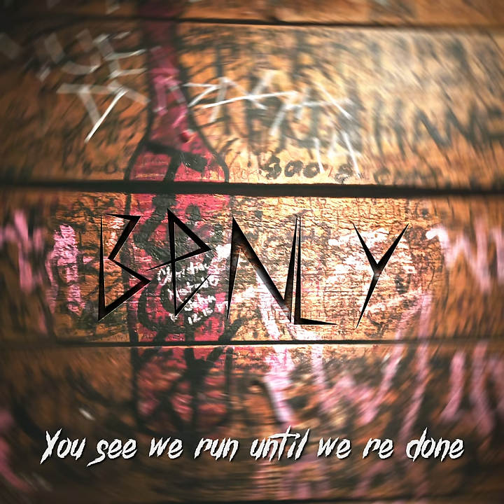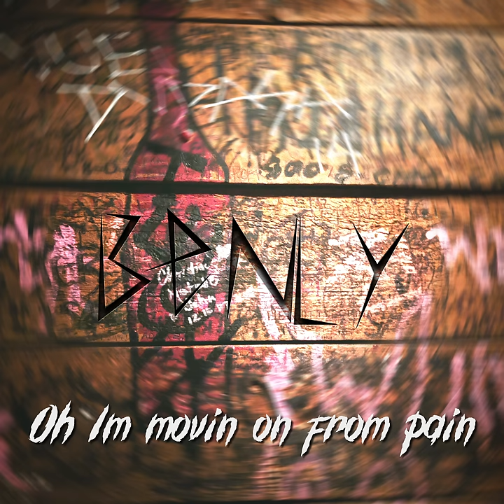Benly - Bouquet (Official Lyric Video)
Benly's new single - "Bouquet" is a representation of his perception of the afterlife and the endless possibilities of what may occur after this short but beautiful life that we live.